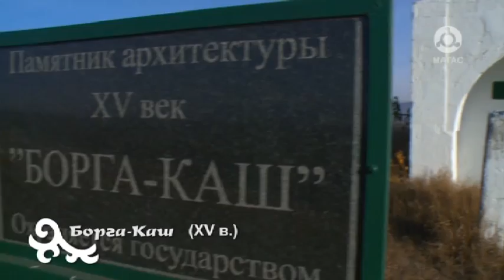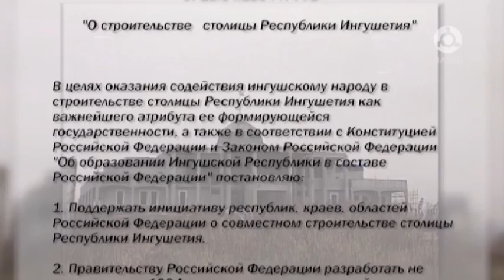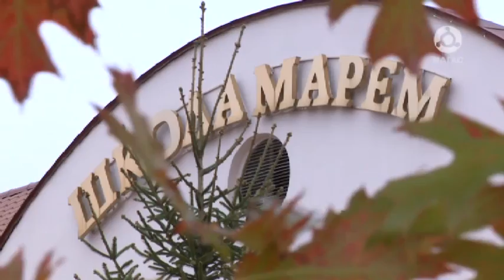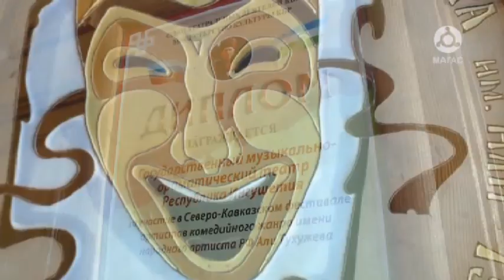Магас - город солнца Ингушетия ТВ